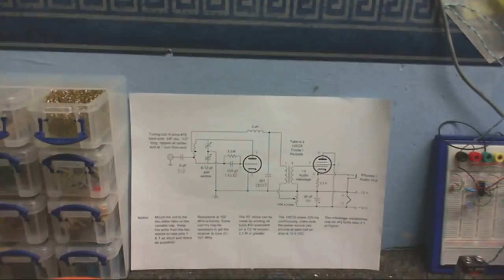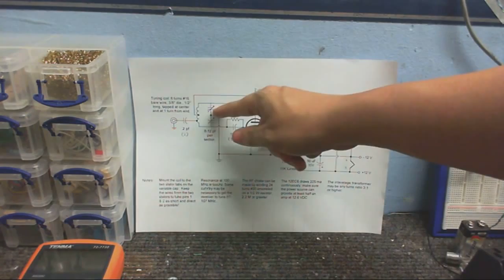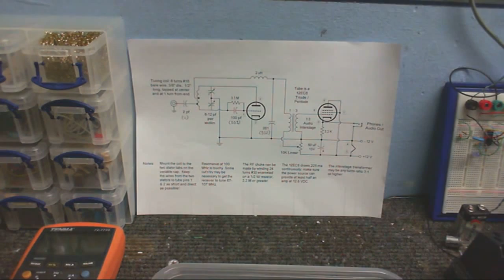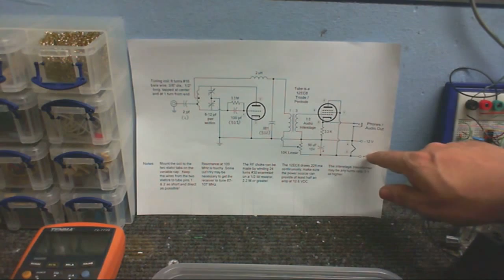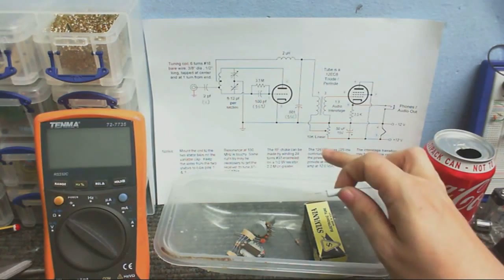Tube Time ep - 14 - 12EC8 FM Radio (fail)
Yes, after such a long while, a new Tube Time! Today I decided to put together an FM one-tube radio receiver and see if it works.  Short answer it it doesn't, I'm sure there's nothing wrong with the circuit, it's most likely the tuning capacitor I used just wasn't suitable, even though it DID, but very faintly actually pick up a couple of stations.